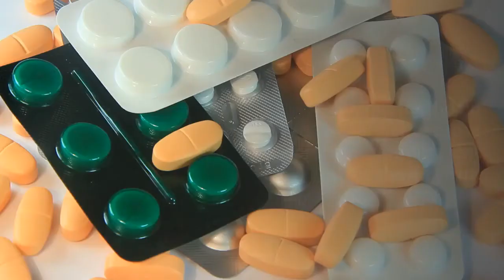The Best Ways to Protect Yourself and Your Family From Coronavirus, COVID-19.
With all the uncertainty at the moment around Coronavirus here are The Best Ways to Protect Yourself and Your Family from it.